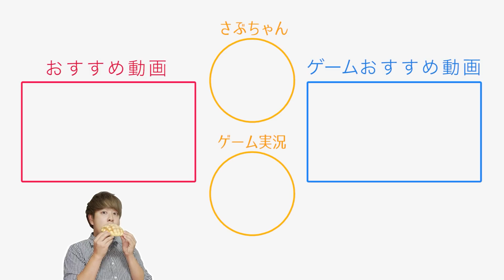【爆食い】ガチ寝起き5秒で二朗系ラーメンを夫婦で大食いしてみたら…【カップル対決】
イベント、お仕事等のご連絡、コラボなどコンタクトはこちらへお願いいたします！